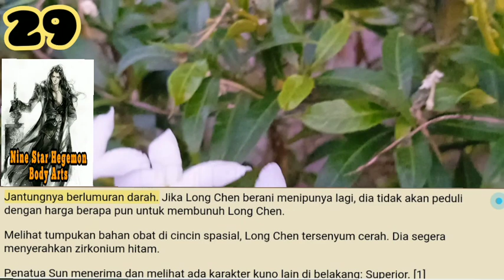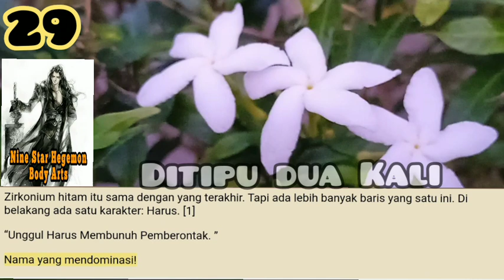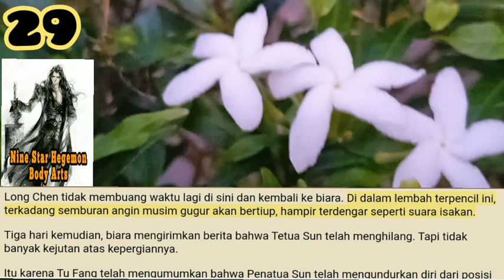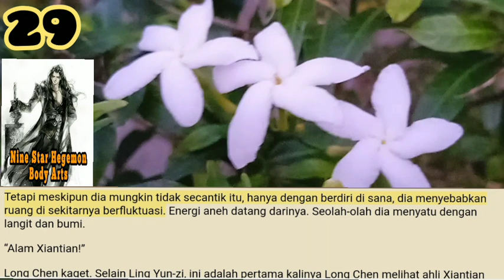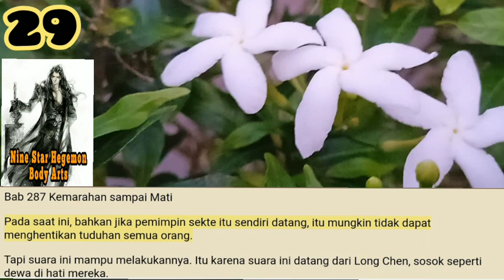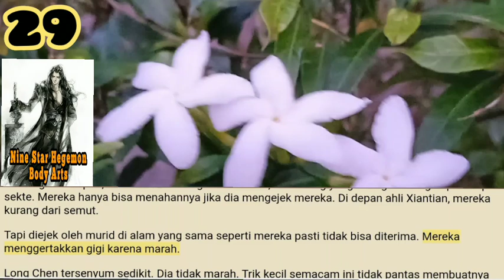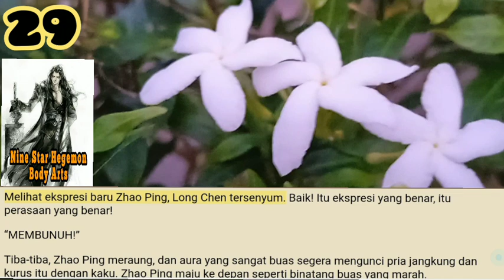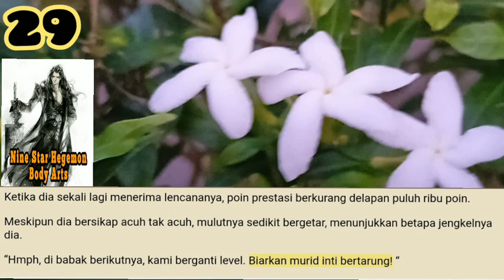Ditipu Dua Kali, Nine Star Hegemon Body Arts 29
Pada saat ini, mata Tetua Sun benar-benar merah dan dia terlihat sangat murung. Dia hampir terlihat seperti mayat yang telah dihidupkan kembali karena kebenciannya yang belum terselesaikan.
Long Chen hanya mendaftar tujuh bahan untuk dia temukan kali ini, dan salah satunya, Buah Qilin, telah dihilangkan.

storian gallery